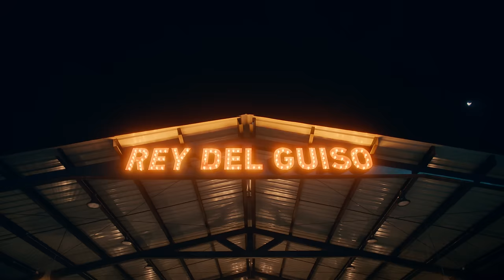MAMÁ PERDÓN - JHON ALEX CASTAÑO (Video Oficial)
Management: Jac Music Estudios  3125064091